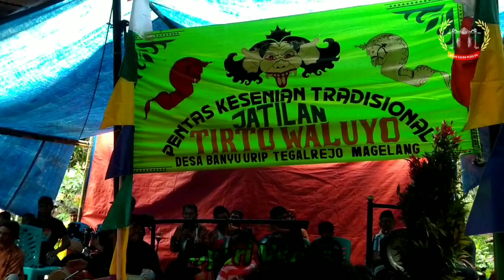Sesi jepat Mudo Tirto Waluyo live Paripurno Salaman Magelang